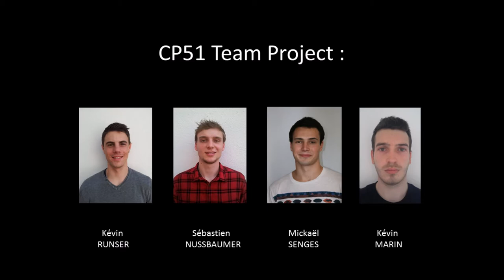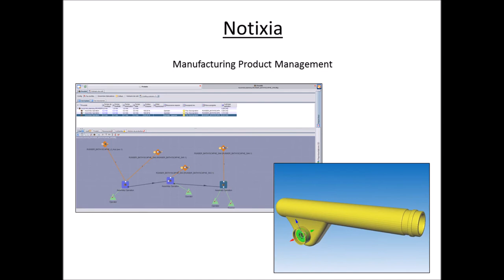CP51 - Bathyscaphe - UTBM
Applying PLM in a Bathyscaphe project

Using Top-Down CAD modelling approach :

Adjacency matrix
mBOM
Minimal Skeleton Graph
CAD modelling
DFA Analysis
DFM Pro
Notixia